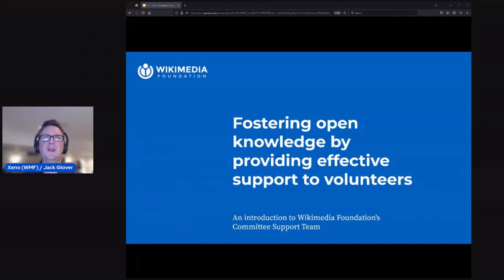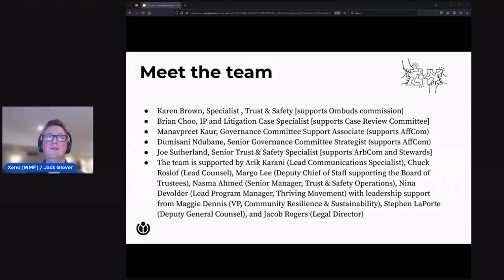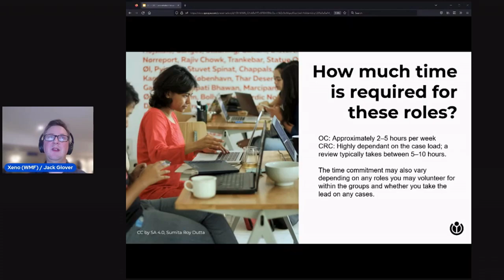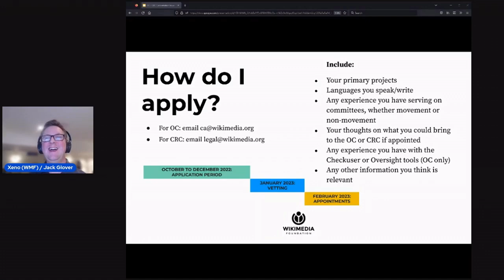Fostering open knowledge by providing effective support to volunteers - Xeno (WMF) [Jack Glover]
Full Title: "Fostering open knowledge by providing effective support to volunteers - an introduction to Wikimedia Foundation's Committee Support Team". This lightning talk will introduce the Wikimedia Foundation Committee Support Team. This team is part of the Legal Department and supports movement governance and health.

This talk was presented at Mapping USA 2022.